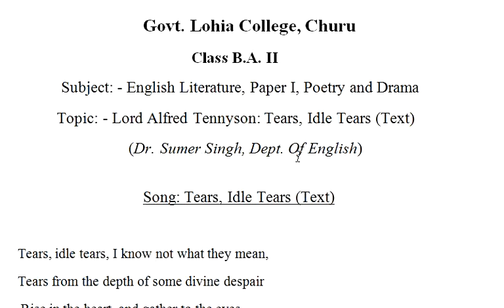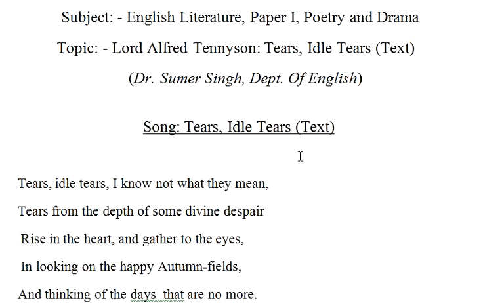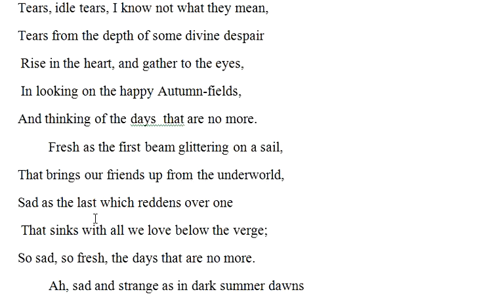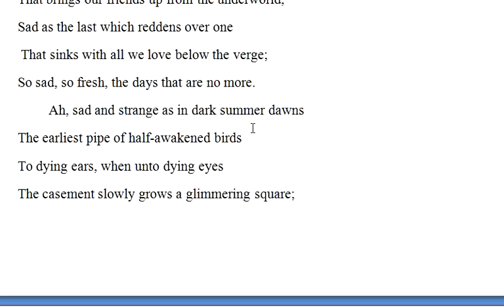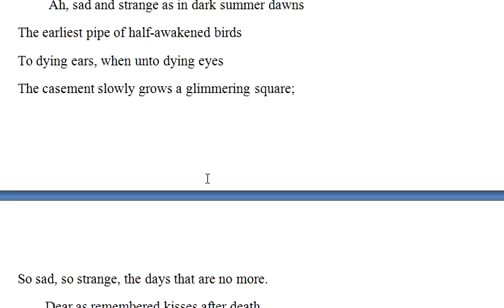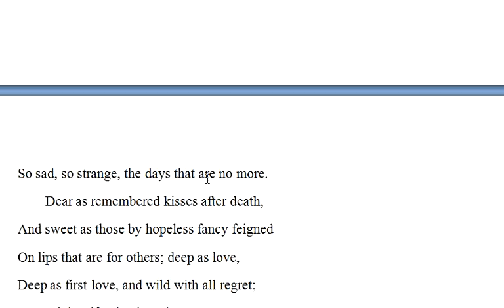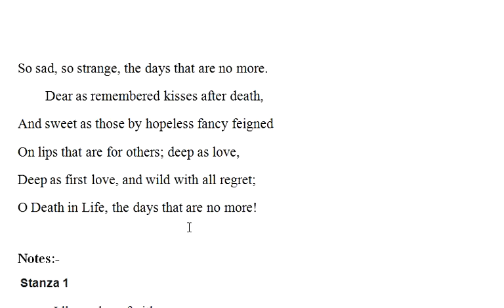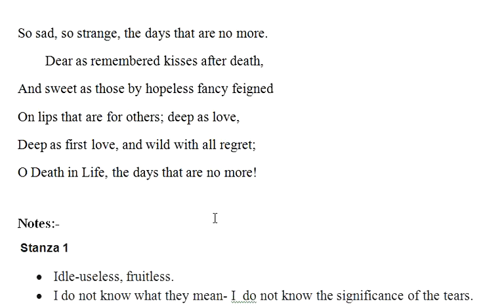B. A. II,Eng. Litt ,P.I,Tennyson : Tears, Idle Tears(Text)